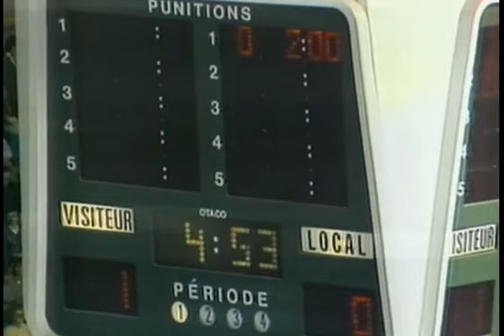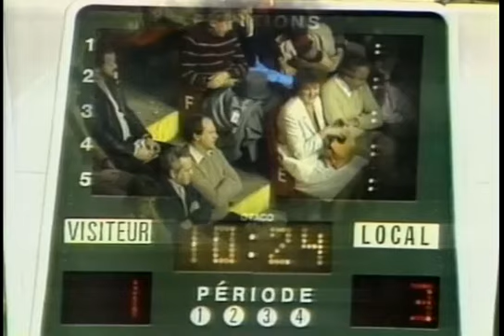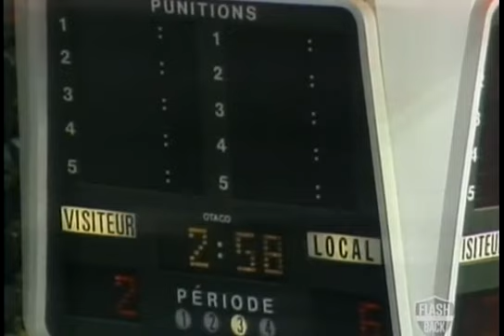NHL Jan.15/1983 Calgary Flames - Quebec Nordiques